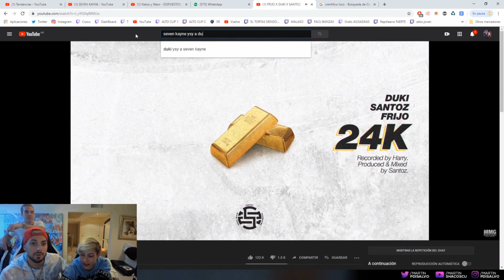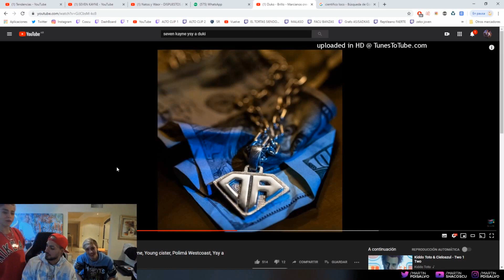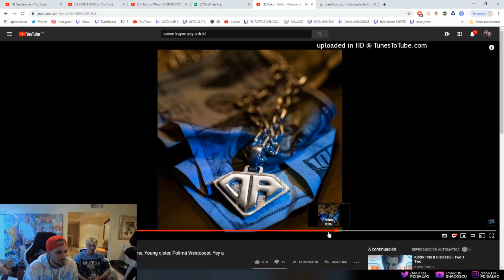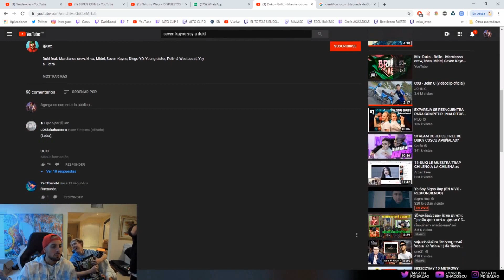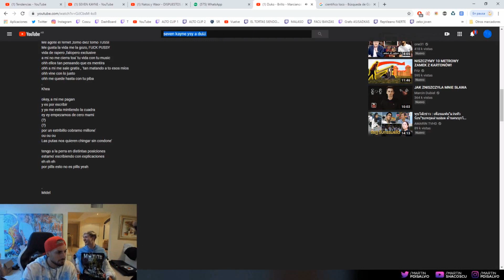Coscu reacciona a Duko - Brillo - Marcianos crew, khea, Midel, Seven Kayne, Young cister, Ysy a